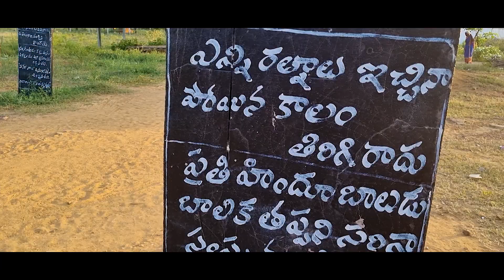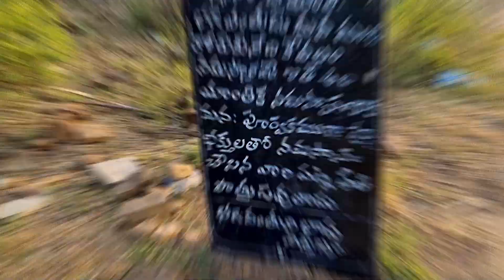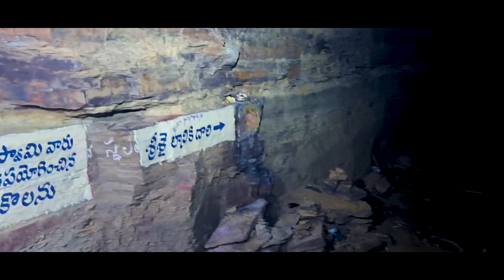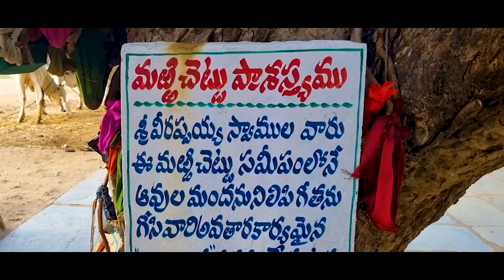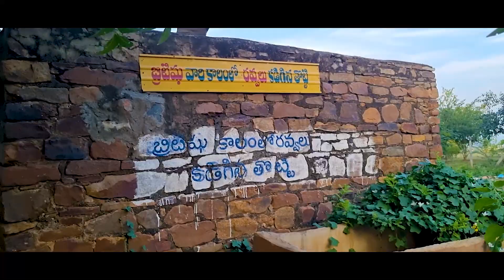The Real Place Where Brahmam Swamy Wrote Kalagnanam || Veera Brahmendra Swamy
Watch The Real Place Where Brahmam Swamy Wrote

Throughout our lives, people have thought that because we keep traveling and searching for new things to do, we are not focused. They have often thought we were flaky or unfocused. But travel helped us find our purpose and put focus into our lives. The more we got lost in our travels, the richer our lives became.